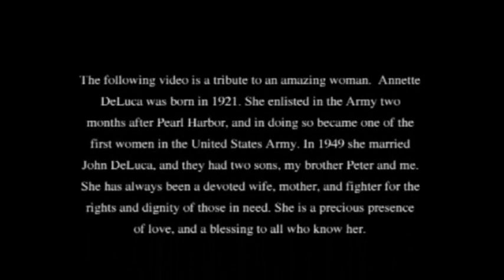Music Box: For Mom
A chronological history of Mom through her pictures that I made for her 85th birthday. (Music Box Composed and performed by Dave DeLuca on his "Search For The Soul" CD.